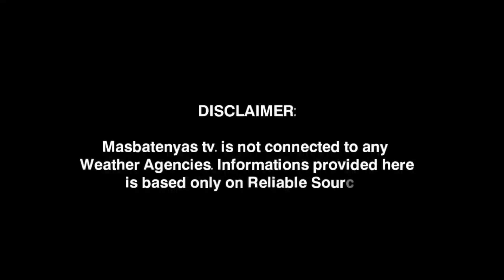MALAWAKANG PAGULAN SA BANSA! NOVEMBER 22,2023 WEATHER UPDATE TODAY|PAGASA WEATHER UPDATE